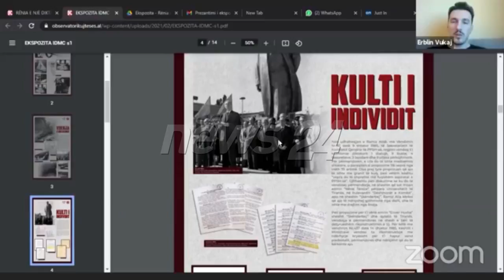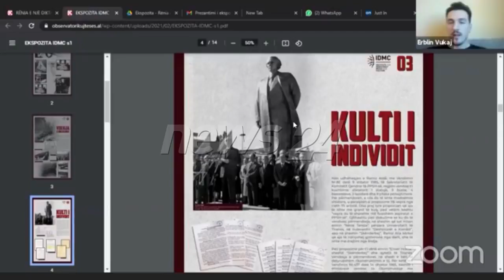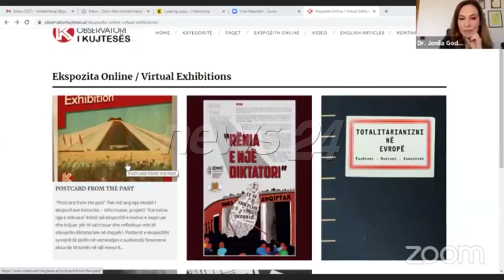“Ditët e kujtesës”, Tirana do quhej “Enver Hoxha”,propozimi u duartrokit por u ngelej hatri qyteteve